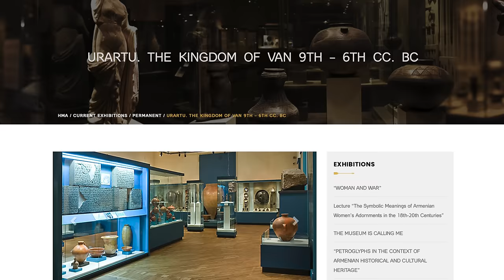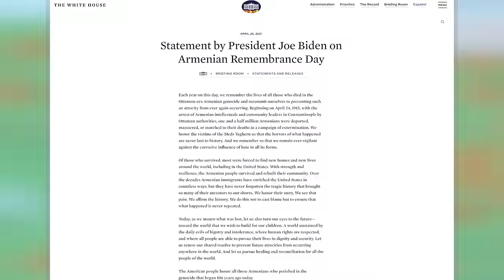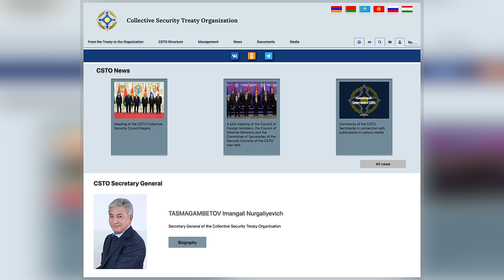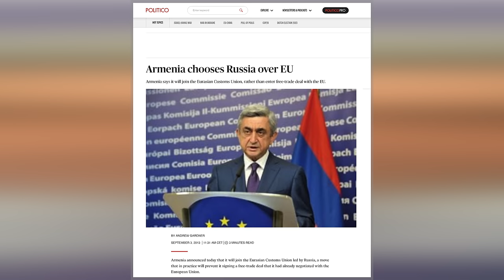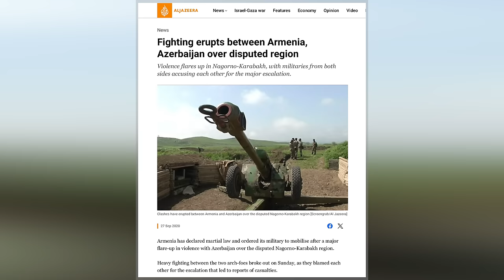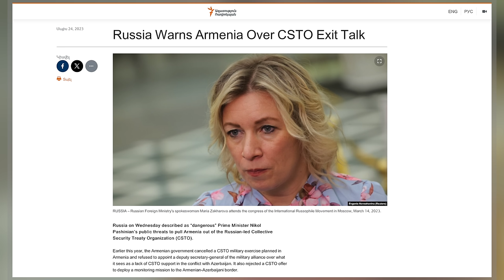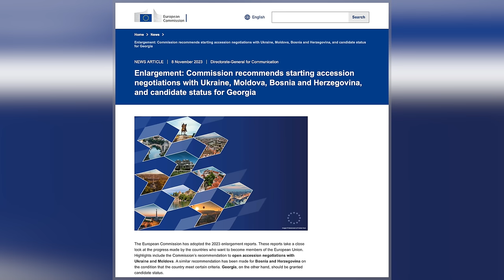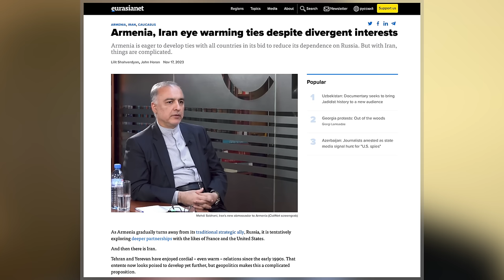ARMENIA | A New Strategic Direction?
In November 2023, Armenia decided to boycott the latest summit of the Russian-led Collective Security Treaty Organisation, the CSTO. Coming on top of growing tensions between Yerevan and Moscow, this was seen as yet further evidence that Armenia is steadily distancing itself from Russia. This has even led to speculation that it is on the verge of a final break with Moscow and will pursue a new relationship with the West, joining NATO and the EU. So, could Armenia really be about to pursue an entirely new strategic direction?

Armenia has a long and fascinating history stretching back thousands of years. Over that time, it has frequently been caught between the major powers of the day, including Greece, Persia, Rome, Parthians, Arab Islam, Byzantium, the Seljuks, Mongols, and the Ottomans. However, in modern times, its closest relationship has been with Russia. Having come under imperial Russian rule in the nineteenth century, it then became a part of the Soviet Union. But even after the break up of the USSR, it continued to maintain a close relationship with Moscow. Until now. Following the war with Azerbaijan, which saw the loss of Nagorno-Karabakh, many Armenians have blamed Russia and its president, Vladimir Putin, for not stepping in to save the territory. As a result, the Armenian Prime Minister, Nikol Pashinyan, has been building ties to the West. But as shown, any moves towards NATO and the EU are more complicated than they seem, and any final split with Russia is much tougher than it sounds.

Hello and welcome! My name is James Ker-Lindsay, and here I take an informed look at International Relations, conflict, security, and statehood. I would greatly appreciate your support.

*VIDEO CHAPTERS*
00:00 Introduction and Titles
00:47 Armenia’s Foreign Policy Problem
01:46 Background to Armenia
02:37 A History of Armenia and the Armenians
03:56 Armenia: From Imperial Russia to the USSR
05:09 Armenia after the Breakup of the Soviet Union
06:45 Armenia Grows Closer to Russia
07:45 Tensions Grow Between Armenia and Russia
08:58 Armenian-Russian Relations Breakdown
10:54 Could Armenia Join NATO?
11:54 Could Armenia Join the EU?
13:32 Will Armenia Break with Russia?